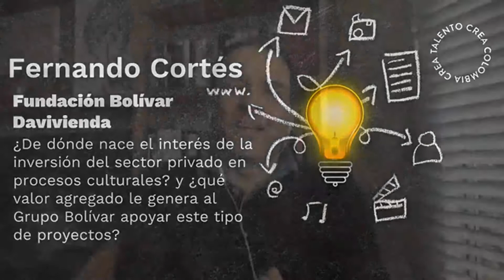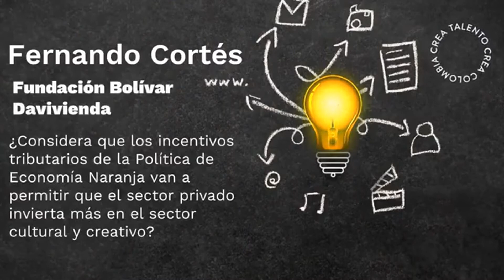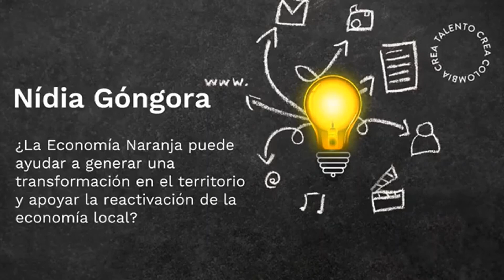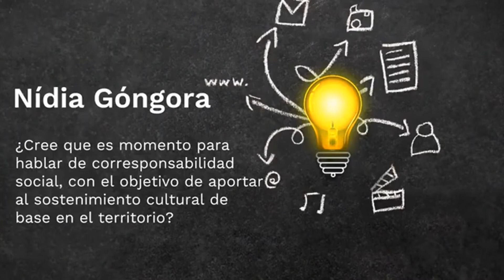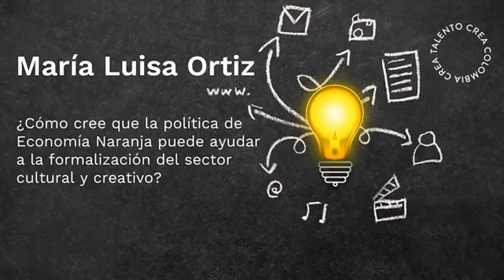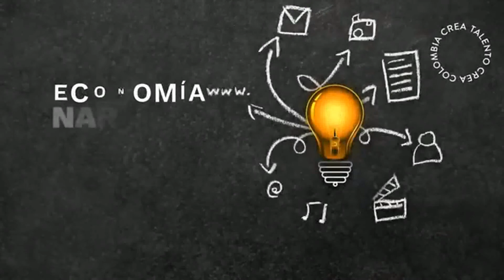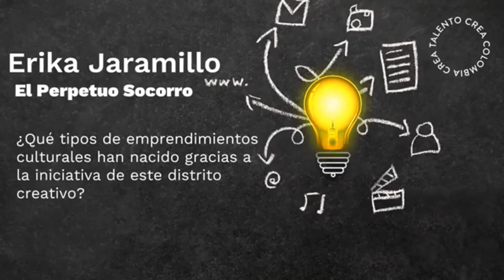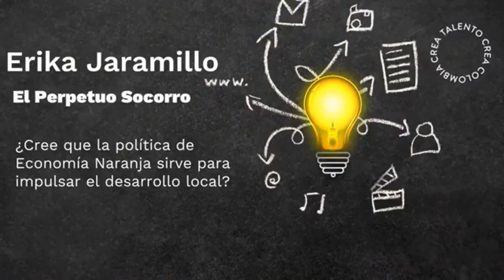ForosSemana 'Economía Naranja: clave en la reactivación del país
¿Es sostenible un modelo de desarrollo basado en la cultura y la creatividad? Conozca la iniciativa que abrirá nuevas oportunidades de financiación para proyectos culturales y de economía creativa. CompromisoPorColombia.